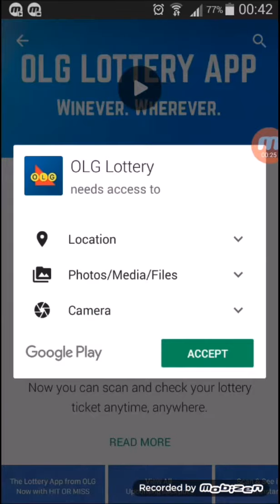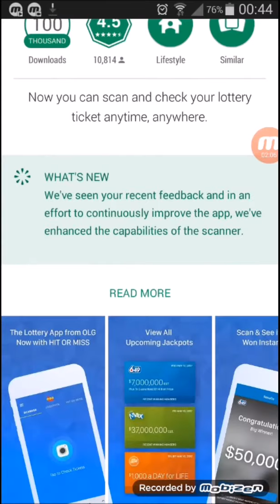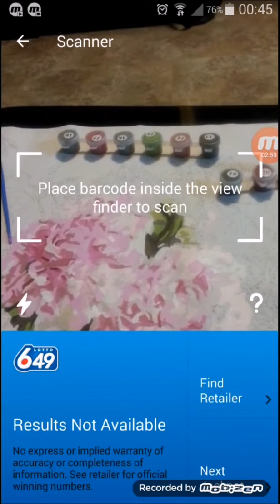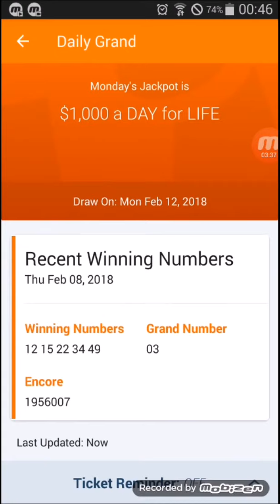介紹一个新app 可以掃描你的彩票中不中